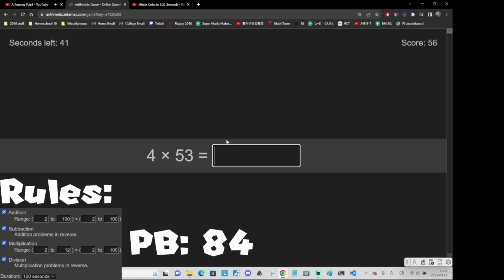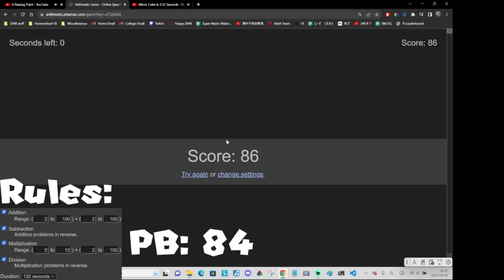2024/9/18 - Zetamac Arithmetic Game - Default Settings 86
Mhm mhm. I can hit 90, not sure about 100.